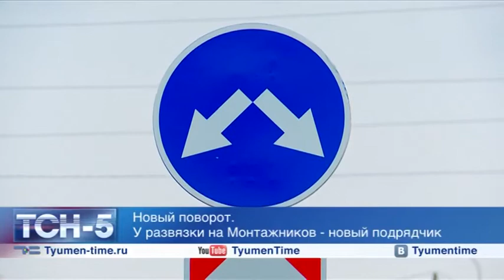ТСН-5 28 декабря - Новости Тюмени и области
Достраивать развязку на Монтажников будет другой подрядчик. Запустить движение по всем съездам планируют до конца 2017-го.
После вступления в силу новых требований к автошколам, жители шести районов остались без учебных заведений.
Купить билет онлайн на междугородний автобус можно будет в скором времени. В области идет доработка мобильного приложения «Транспорт 72».
Производственные итоги года подвели в Заводоуковском округе. Многие предприятия столкнулись с трудностями.
В Тюмени прошёл розыгрыш призов в рамках информационной кампании «Итоги 2016». В течение нескольких недель тюменцы делились значимыми моментами уходящего года.